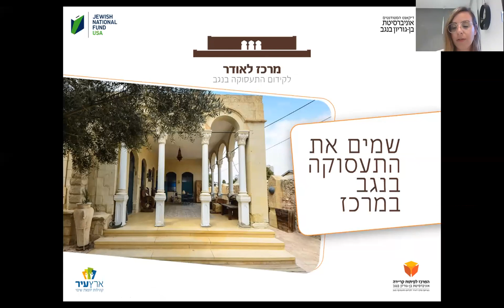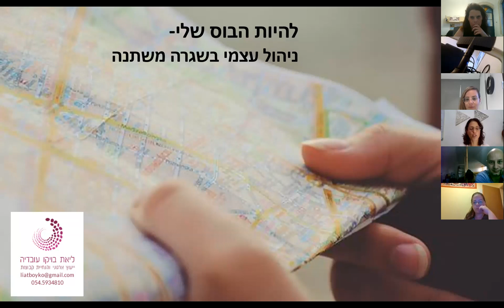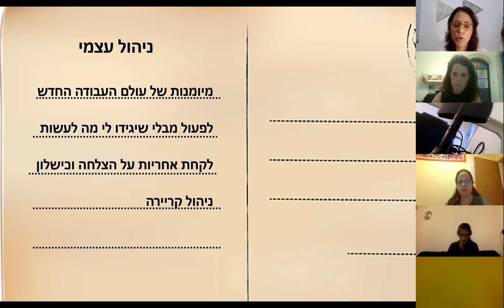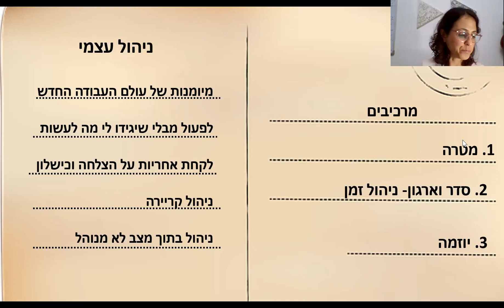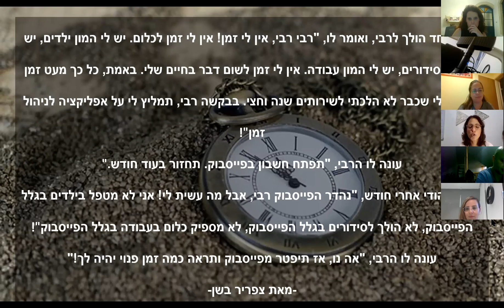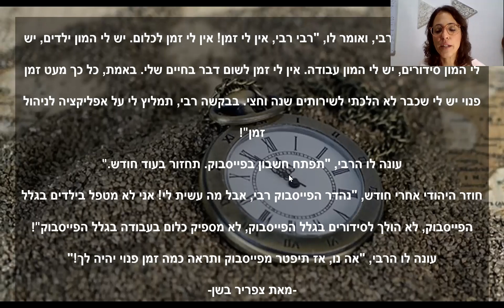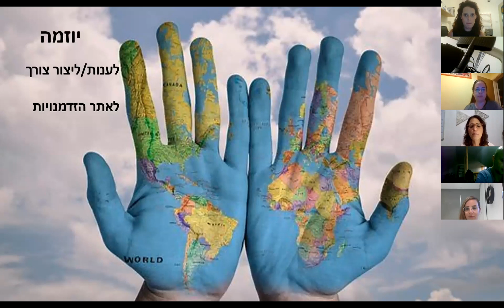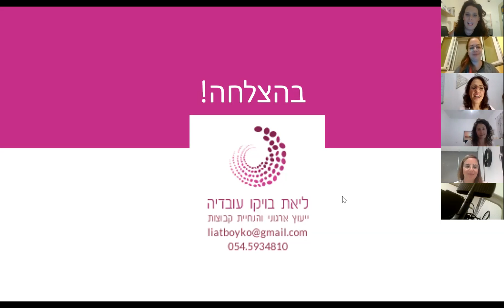מרכז לאודר מארח את ליאת בויקו עובדיה: ניהול עצמי בשגרה קצת אחרת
ליאת בויקו עובדיה - יועצת ארגונית ומנחת קבוצות
מספרת איך כדאי לשמר שגרה גם כשיוצאים מאיזון, איך לנהל את הזמן באופן יעיל וממוקד.